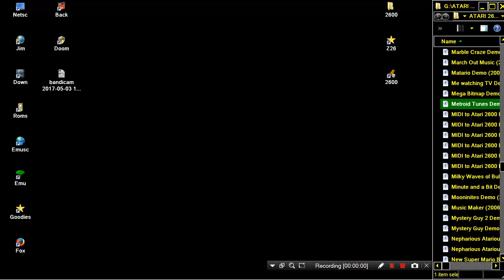ATARI 2600 Metroid Tunes Demo 2006 Bob Montgomery